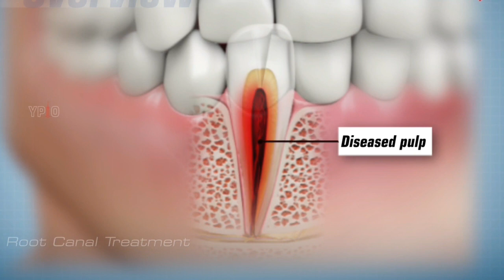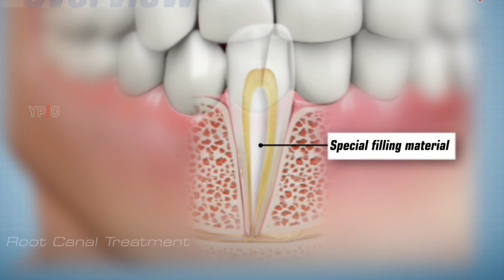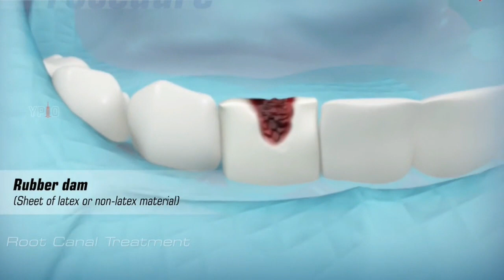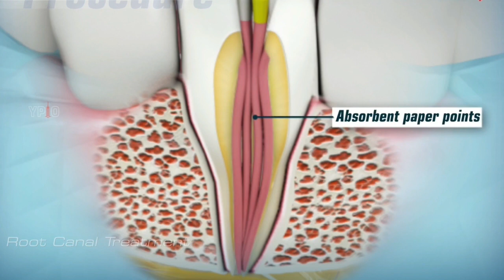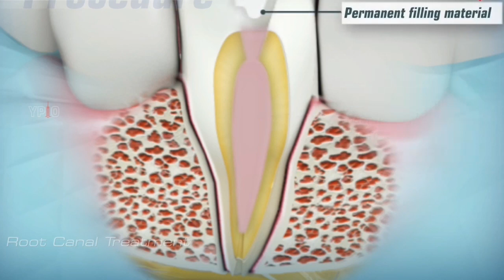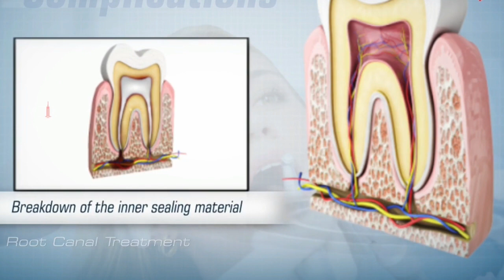Root Canal Treatment: Indications, Procedure and Complications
To understand about root canal treatment, you need to know the basic structure of the tooth. A tooth has two main parts:  a crown portion and a root portion. Crown is the part of the tooth which is seen in the mouth and root is the part of the tooth which is inside the jaw bone. Inside the crown and root there is a soft core of tissue known as pulp that contains blood vessels and nerves. In the crown, the pulp is present within a chamber called the pulp chamber and it travels down the length of the root to the tip (or apex) called the root canal.

Root canal treatment, also known as endodontic treatment is a dental procedure in which the diseased pulp tissue is removed and the inside of the tooth is cleaned and sealed with a special filling material.

When tooth decay has progressed far enough into the pulp you may have severe toothache, sensitivity to heat or cold, pain with biting or pressure, tooth discoloration, and swelling around the affected tooth. These symptoms may indicate the need for a root canal treatment where the pulp of a tooth is treated in an effort to maintain a healthy tooth. The aim of root canal treatment is to save a tooth that is severely damaged due to decay or injury.

Indications.

The most common indications for root canal treatment include:

Trauma to the tooth that exposes the nerve
Severe tooth decay that extends into the pulp
Infected pulp that causes an abscess (an accumulation of pus in the teeth or gum tissue).
Break or crack in the tooth that extends into the nerve of the tooth
To save the dying tooth due to aging or previous trauma

Procedure.

Root canal therapy can be performed in one or more appointments. It is performed in a dental clinic under local anesthesia. For an infected or abscessed tooth, antibiotics are started before completing the root canal.

The first step in the procedure is to take an X-ray that displays the entire tooth to see the shape of the root canals.

Next, to keep the area dry and free of saliva during treatment, a rubber dam is placed around the tooth. The rubber dam is a sheet of latex or non-latex material. The main function is to isolate the tooth being treated and also to keep the different chemical solutions from falling to the back of the throat.

Using a dental drill,an opening is created in the tooth to reach the infected pulp area.

Then, the infected contents of the pulp chamber are carefully removed using root canal files. A series of root canal files of increasing diameter are subsequently placed into the access hole and worked down the full length of the tooth to scrape and scrub the sides of the root canals. It is necessary to remove the entire nerve in order to prevent re-infection and toothache after the procedure.

Frequent irrigation of the root canals is done using sodium hypochlorite to flush away the debris.

Once the entire tooth is completely cleaned, it is dried with tiny absorbent paper points.

After the canals have been dried, they are filled with a rubber like substance called gutta percha. The purpose of this filling material is to seal the canals inside the tooth.

The tooth is then restored with a permanent filling material.

Root canal treated teeth tend to become brittle and can break because the blood supply to the tooth is removed during the procedure. Therefore, after a root canal treatment the tooth should be protected with a crown. The purpose of the crown is to prevent the tooth from breaking in future.

After the procedure.

After the completion of the root canal procedure you may have some discomfort for a few days which can be controlled by over the counter pain medications. Brush and floss regularly, avoid chewing hard foods with the treated tooth, and see your dentist regularly. It is advised to minimize chewing on the tooth under treatment until the procedure is completed to avoid recontamination and also to prevent a fragile tooth from breaking.

Complications.

As with most dental procedures, complications can occur. After root canal treatment new infections may occur from:

An undetected crack in the root of the tooth
Defective dental restorations
A missed root canal (leaving one of them uncleaned )
Breakdown of the inner sealing material over a period of time
Root canal treatment is a highly successful procedure and many teeth fixed with a root canal can last a lifetime with proper care.